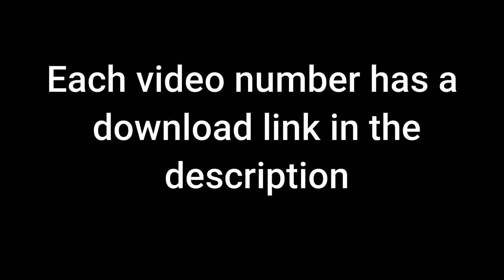TOM AND JERRY GREEN SCREEN |17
part 17 of tom and jerry green screen each part with 5 small videos mems of tom and jerry with green  screen make it mems with your videos this green screen i made it myself its no copyright you can use it
الجزء 17 من سلسلة توم وجيري شاشة خضراء كل جزء يحتوي على 5 فديوات صغيرة عن توم وجيري مع شاشة خضراء لتضعها كـ ميمز على فديواتك هذه الشاشات الخضراء صنعتها بنفسي هي بدون حقوق ملكية تستطيع استخدامها
شكرا للمشاهدة